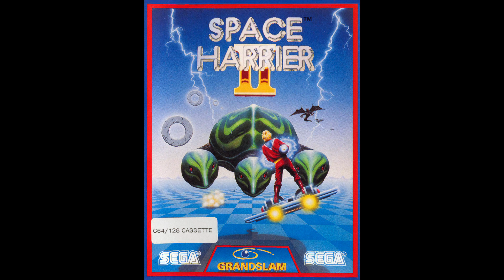Winners Flight (Main Title Theme) Space Harrier 2 C64 gamemusic Tokuhiko Uwabo, Matt Furniss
Full playlist Space Harrier II (スペースハリアーII, Supēsu Hariā Tsū) is the sequel to Space Harrier, developed and published by Sega. First released on October 29, 1988, it was one of the original launch titles released for the Mega Drive in Japan and one of the six Sega Genesis launch titles in the United States the following year. It was also later released on the Wii's Virtual Console in December 2006, and on the Nintendo Switch Online + Expansion Pack in April 2022. Like Altered Beast, another launch title for the Mega Drive, Space Harrier II features digitized human voice recordings during gameplay, and is also an example of some of the Mega Drive's early sound, composed by Tokuhiko Uwabo (credited as "Bo"). A graphically enhanced version included with the Sega Genesis Mini 2 was released October 2022.